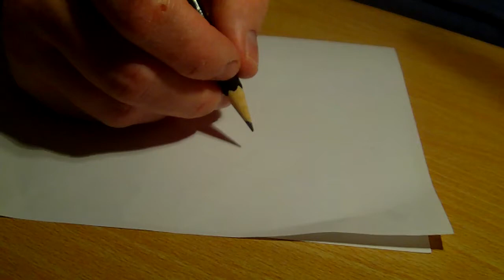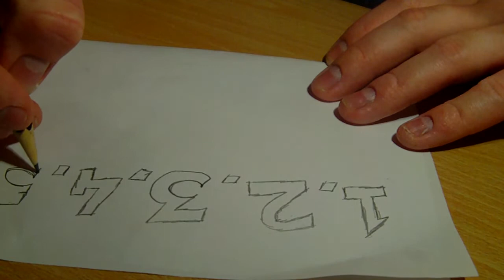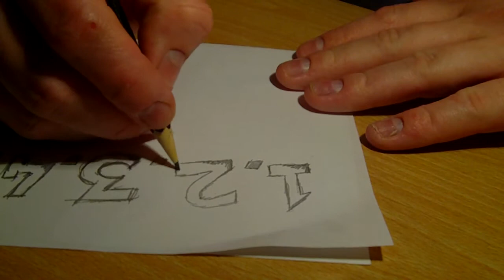Doodle Sounds #10 - Doodling in Numbers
I have a question for you all.  I tried using a normal pencil to give somewhat of a different sound.  Which type of pencil do you prefer the mechanical or the normal?